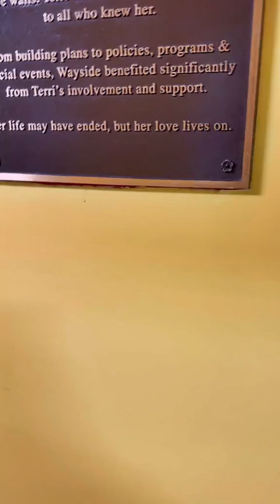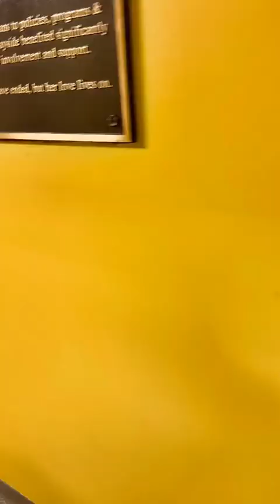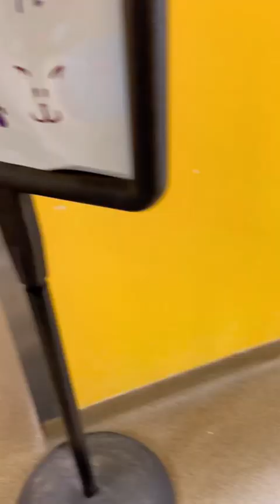Almost every cat featured in this viral Tik Tok posted by Kansas City animal shelter adopted.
Let's find homes for the rest